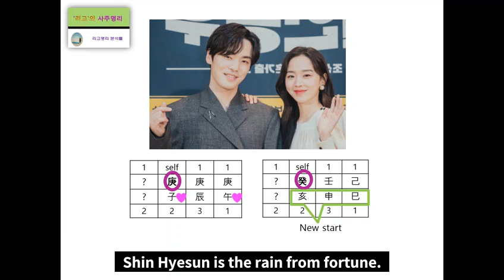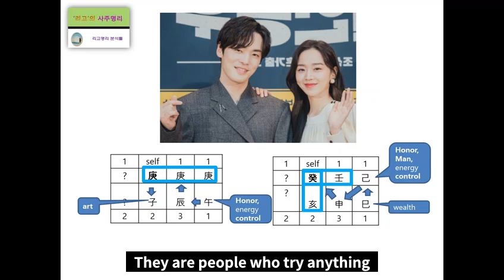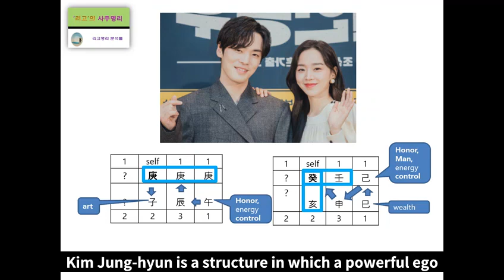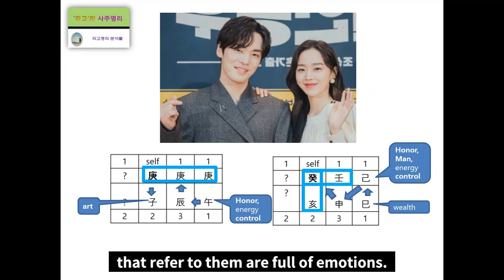Kim Jung hyun & Shin Hye sun's Fortune Harmony Analysis